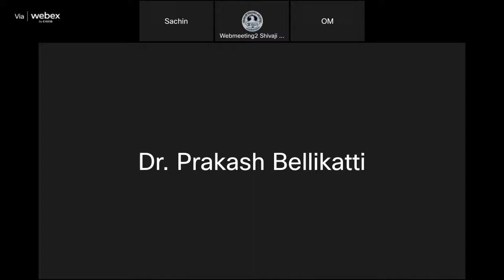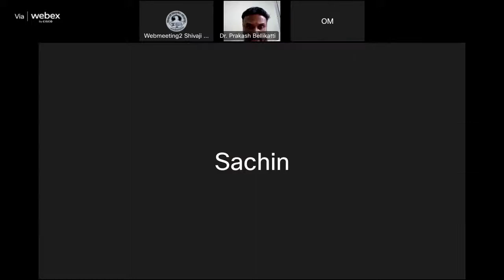दूरशिक्षण केंद्राअंतर्गत सर्टिफिकेट कोर्स इन बिझनेस ऍडमिनिस्ट्रेशनचे ऑनलाईन अध्ययन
विद्यार्थी मित्रहो,

सर्टिफिकेट कोर्स इन बिझनेस ऍडमिनिस्ट्रेशन चे अध्ययन आज दिनांक 05/12/2022 पासून सुरू होत आहे. त्याचे वेळापत्रक पाठवलेले आहे.  सदर लेक्चर्स हे ऑनलाइन मोडद्वारे वेबेक्स या प्लॅटफॉर्मवरून घेण्यात येतील तरी खाली दिलेल्या लिंक ला जॉईन करून लेक्चर्स ना उपस्थित रहावे.